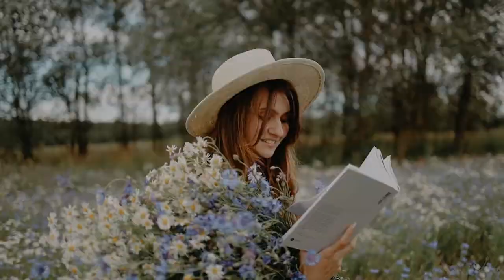Woman Stock Footage | Free Stock Video | Romance Post BD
✔ No Copyrights.